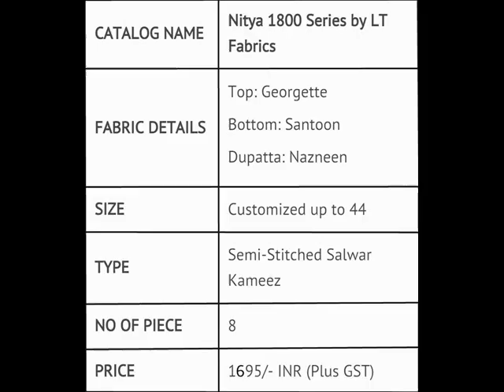L T FABRICS NITYA|BANDHANI PALACE|SURAT |BEST RATE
L T FABRICS NITYA

PCS:8
PRICE:1695